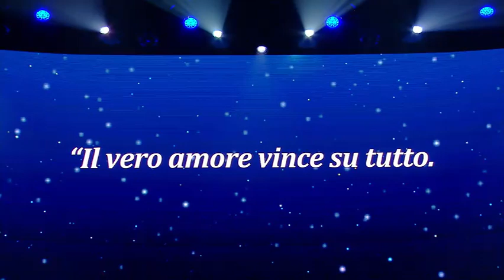Silvio Berlusconi, il ricordo dei figli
Silvio Berlusconi, il ricordo dei figli  in un video in occasione del primo anno dalla scomparsa